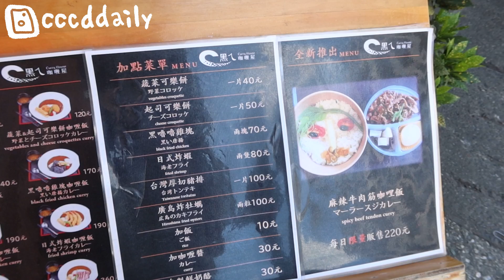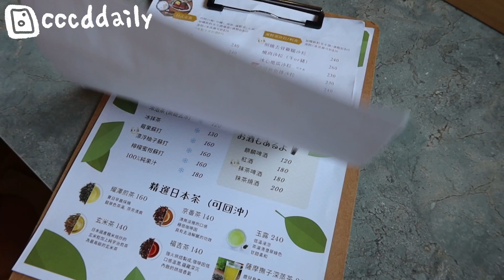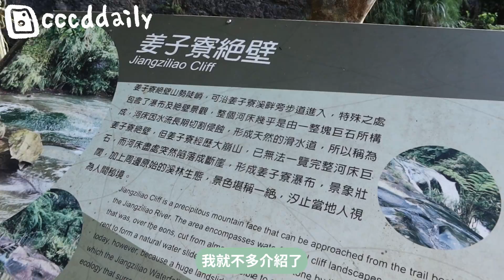汐止真的又遠又無聊？走三分鐘就抵達的瀑布秘境！超好吃的抹茶千層🍵、汐止人都吃這家義大利麵🍝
這次要來跟大家分享汐止拉～～
其實我是新北汐止人，之前一直沒有特別跟大家分享過
每次都喜歡往外縣市場，我想說這次就來找找家裡附近有沒以什麼好的地方好了
結果一查其實好多地方可以去！光是秘境就找到兩個
而且都很簡單好走，不會累到鼠掉那種
還有好吃的千層蛋糕😋（真的超讚

希望藉由這次的影片可以帶你們認識汐止這個地方
汐止真的不是又遠又無聊拉！！

📷設備：Canon G7X MARK III、Rode VideoMicro